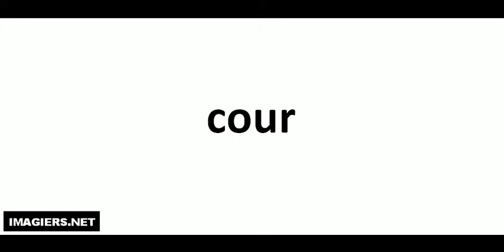French pronunciation = cour